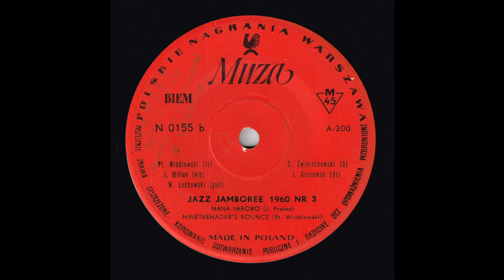Ptaszyn Wróblewski Quintet - Nineteenager's Bounce - Jazz Jamboree 1960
Kwintet Ptaszyna Wróblewskiego:
Jan "Ptaszyn" Wróblewski (ts)
Jerzy Milian (vib)
Wojciech Lechowski (guit)
Stanisław Zwierzchowski (cb)
Jerzy Grossman (dr)
Janusz Hojan (tp)

EP "Jazz Jamboree 1960 nr 3" wydana przez Polskie Nagrania Muza, nr katalogowy N0155.

Nagrano z oryginalnej płyty winylowej.
Nagrania nigdy oficjalnie nie wznowiono.

Sprzęt użyty przy cyfryzacji nagrania: Gramofon Lenco L70 z wkładką Bang & Olufsen SP1 - Odbiornik radiowy The Fisher 500B (jako przedwzmacniacz) - Interfejs Tascam US-122 mkII

The Jan "Ptaszyn" Wróblewski Quintet:
Jerzy Milian (vib)
Wojciech Lechowski (guit)
Stanisław Zwierzchowski (cb)
Jerzy Grossman (dr)
Janusz Hojan (tp)

EP "Jazz Jamboree 1960 vol. 3" released on Polskie Nagrania Muza, catalogue number N0155.

Recorded from an original vinyl copy.
Never reissued.

Equipment used: Lenco L70 record player - Bang & Olufsen SP1 cartridge - The Fisher 500B receiver (as a phono preamplifier) - Tascam US-122 mkII interface